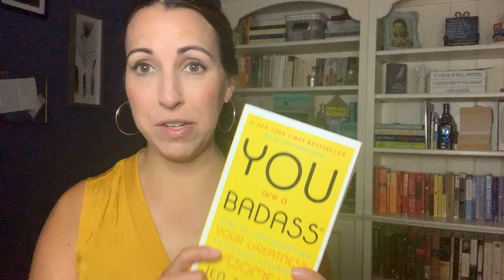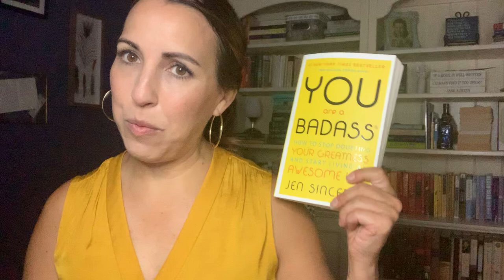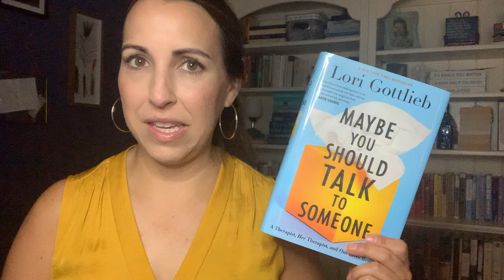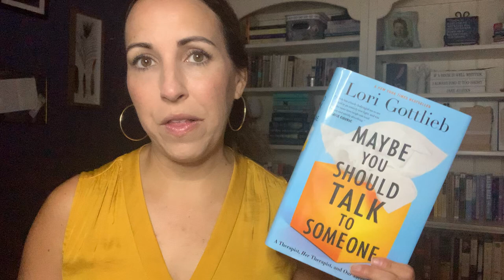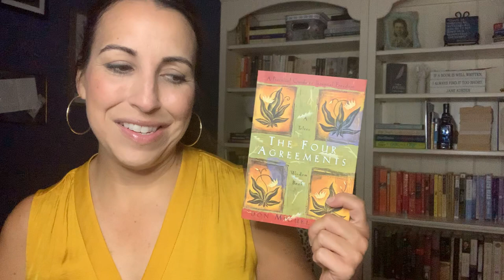Book Recommendations 2020 | Summer Reading List | Self Help Books | Renee Bauer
Book Recommendations 2020: Need summer reading list or some good self-help books to add to your 2020 reading list? Here are some of my favorites that have helped me gain a new perspective and grow.

What would you add to the list?

Enrolling NOW for the D-Course!